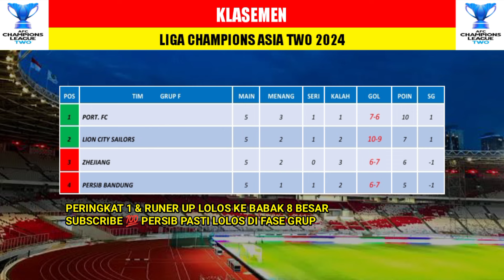Jadwal Liga Champions Asia 2 2024 ~ Persib vs Zhejiang ~ Live RCTI